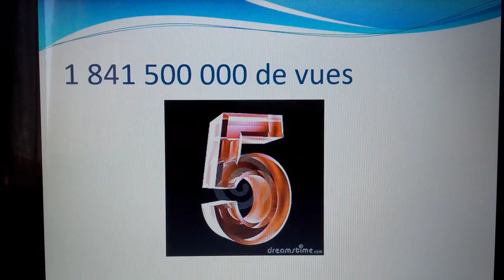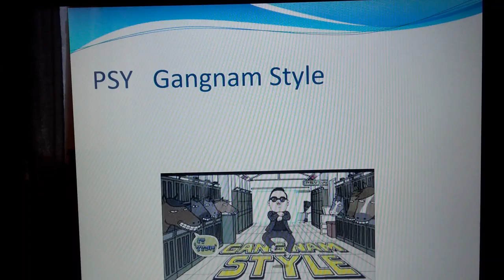Top 5 des vidéos les plus vues sur Youtube